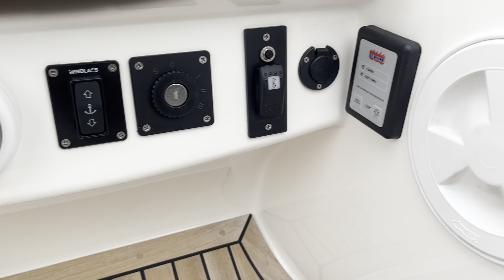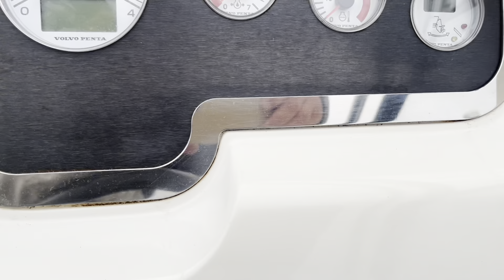Windy Ghibli 28 Walkaround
THIS BOAT IS NOW SOLD!!!

Come and join us for a walkaround of the lovely 2011 model Windy 28 Ghibli, first commissioned in 2013 here at Jaykay Marine Sales. Fitted with the Volvo Penta D6 diesel inboard Showing 461 Hours (approx.) And with separate heads compartment, and enough room to sleep two on with, its perfect for the weekends, or a day out with the family on the water.

The Ghibli is a very sought after boat and when you look at one you can certainly see why.